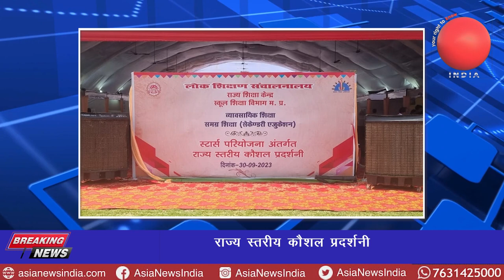anchorpriya राज्य स्तरीय कौशल प्रदर्शनी